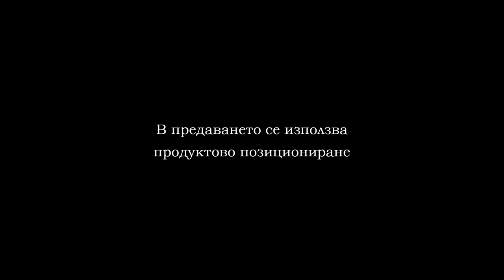Хандбал 22022020 Спартак - Добруджа Част 2